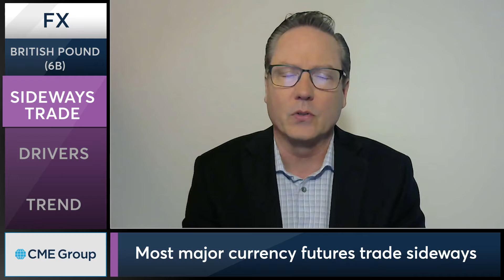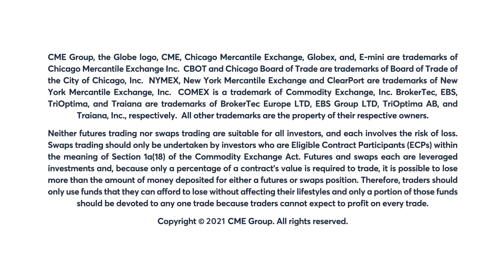June 8 FX Commentary: Dan Deming